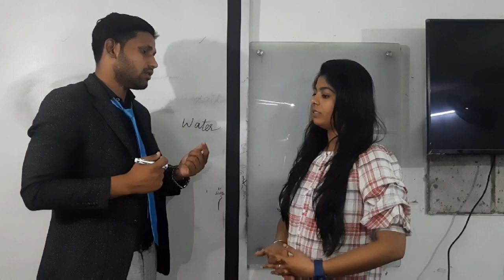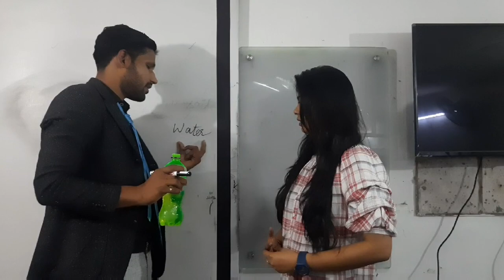Pronunciation of 'Water'? and near by words of water/ Spoken English/Speaking English/zrksir/zrk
The pronunciation of water in British and American English and near by words to increase the vocabulary. The trick is given in this video . It is gonna help you a lot. // zrksir/zrk/spokenenglish/speakingenglish/pronunciation